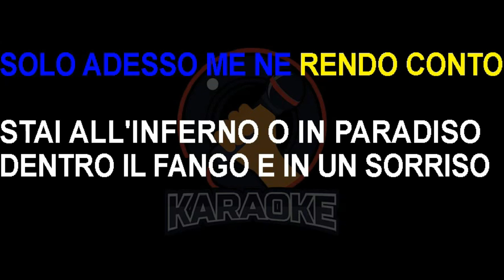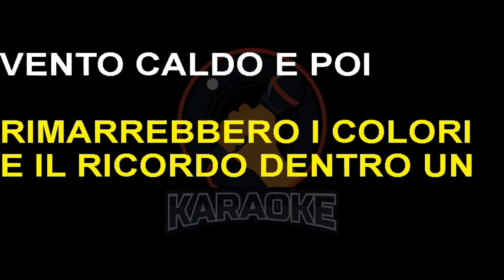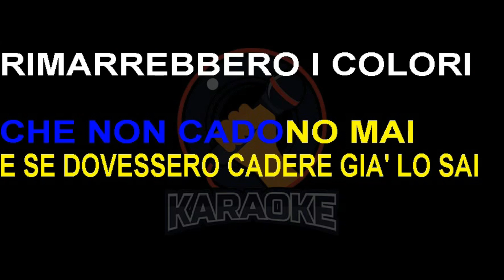Alex Britti - Cinque petali di rosa (Lyrics) Karaoke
Sei nella notte più profonda
O nel cielo luminoso
Nella crudeltà di un'onda
O nella mia carezza
Sei il mistero del destino
O la verità del vino
Nei tuoi occhi larghi d'alba
O viali del tramonto
Sei medicina degli affanni
La regina degli inganni
Solo adesso me ne rendo conto
Stai all'inferno o in paradiso (stai, stai)
Dentro il fango e in un sorriso
Nel piacere di un caffè preso in pomeriggio
Sai, la bellezza è silenziosa
Delicata e forte come cinque petali di rosa
Che non cadono mai
E se dovessero cadere già lo sai
Rimarrebbero i colori
E il ricordo dentro un vento caldo
E poi siamo come la bellezza
Certe volte è maliziosa
Certe volte si nasconde dietro un'amarezza
Rimarrebbero i colori
É ora di partire, prepariamoci a viaggiare
Giriamo nei meandri di una vita da spaccare
Prendiamoci di mira e poi facciamo pace
Diamo un nome adesso a tutto quello che ci piace, come sai
La bellezza è silenziosa
Rimarrebbero i colori
E poi nella notte più profonda
Come la
Come la bellezza!